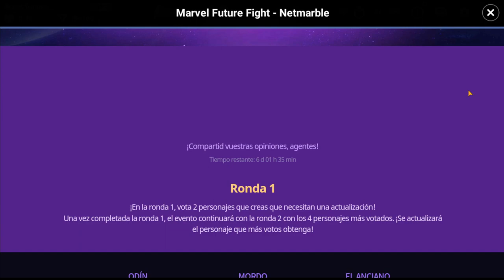Marvel Future Fight: INFORMACION DEL SORTEO, RESPONDIENDO DUDAS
Saludos agentes! acá las condiciones y forma de participar en el sorteo/concurso del Pack de Gen x/Bios o el nuevo Future Pass/Pase al Futuro:

1-Obviamente estar suscrito al canal

2-Activar la campana (Opcional) pero si quieres que te avise siempre mejor hazlo.

3-Ver todos los vídeos ya que en cualquiera de estos puede aparecer alguna letra de la palabra secreta (Los vídeos serán del día 26 de abril al día 1ro de mayo, estos serán los que tendrán letras ocultas)

4-Seguirme en la pagina de FB ya que por ahí mandaran la palabra clave (si no me sigues no veré tu mensaje y no estarás participando).l

5-En la semi final del concurso deberás estar en una alianza que haré temporal (!!TEMPORAL!!) una vez termine el concurso o al menos esa fase del mismo, la elimino y todos vuelven a su alianza habitual.

6-Habra 5 finalistas entre ellos se va a elegir un ganador con un método que indicare en el directo del día 16 de mayo (el mismo día e va a elegir a el ganador entre esos 5 finalistas, en caso de no haber 5 finalistas, pues los que hayan).

7-A divertirse y mucha suerte a todos los que van a participar!! el premio es bastante interesante :D gracias a todos y espero sigan las reglas y condiciones para evitar disgustos.

Premios:

1er lugar- Pack de Gen X/Bios o el Future Pass/Pase al Futuro

2do lugar- Alijo de Tony Stark

3er Lugar- Cofre de Suministro de Tony Stark

No olvides:
✔️ Dar Like
✔️ Comentar